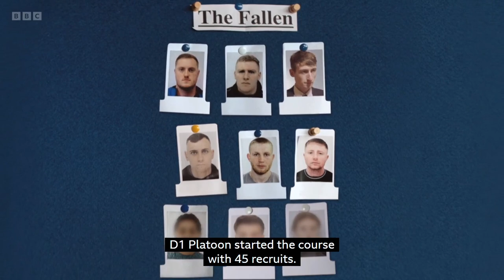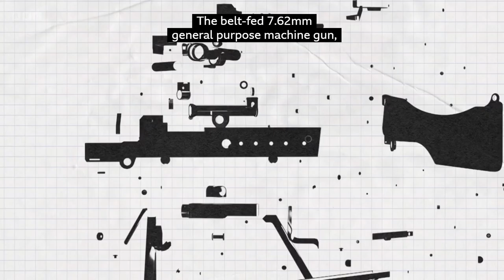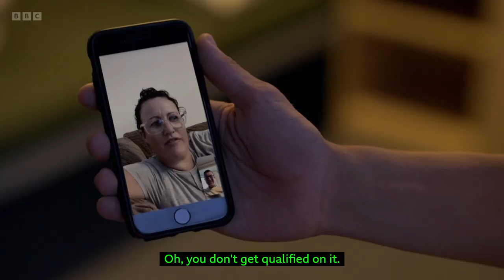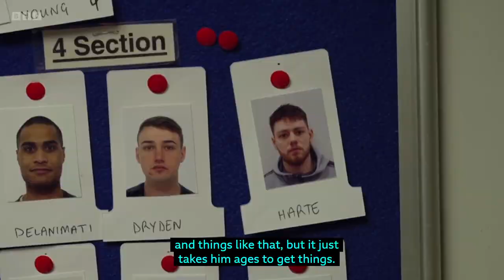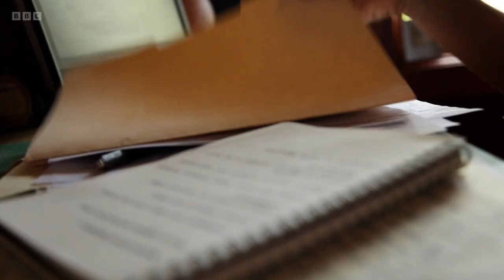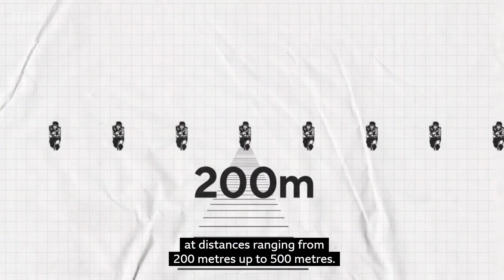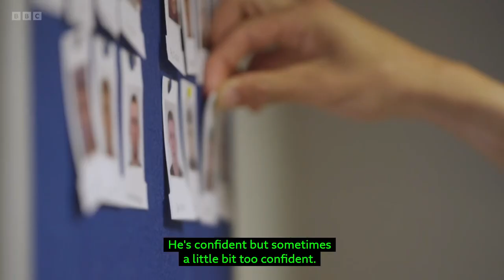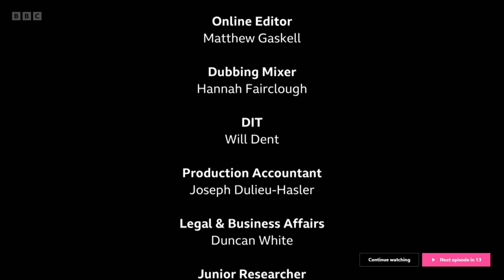Soldier S01E03 - BBC Documentary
The gruelling training course is reaching the halfway mark. Forty-five joined the platoon – now only 34 remain. Who is prepared to do whatever the army asks of them? The instructors offer raw and honest insights into the realities of modern warfare.

On a formal warning, Pte Josh Harte is given a final chance to turn things round. Ex-footballer Pte Curtis Dryden is beginning to impress the trainers after a challenging start, while Pte Owen South worries if he has got what it takes to fit in.

Recruits’ reactions to noxious gas are tested as they are ushered into a tiny room filled with CS gas and asked to remove their masks. At the live firing ranges, they are handed their biggest weapon so far: the general-purpose machine gun that can fire 100 rounds a minute over a distance of 800m. Recruits need to be 60 per cent on target to pass the test and to take on the coveted gunner role during training exercises. Pte Owen South is keen to use the machine gun but struggles to hit the mark.

As the platoon braves the elements of operating in freezing conditions in the North Yorkshire countryside, its endurance is put to the test. During a blizzard, Lt Wahab sets shivering recruits off on a navigation exercise. Armed with a map and compass, some of the recruits fail to reach the checkpoints in the two-hour time window. For 29-year-old Pte Jerry Okyere from Ghana, it’s the first time he has seen snow. He is one of five recruits from the Commonwealth in the platoon who are hoping to join the infantry.

A trip to the war memorial at the National Arboretum in Staffordshire brings all the learning and pressure from the training team into sharp focus. The recruits are given a poignant insight into the sacrifice that they must all be prepared to make if they take on the difficult job of an infantry soldier. One of the training team, Cpl Dean, knows this only too well, as he remembers a colleague he lost during the conflict in Afghanistan. Back at the barracks, 20-year-old Pte Josh Harte comes under pressure again when the CSM inspects his kit. He is left fighting to hold on to his place in the platoon.

Everyone is left in shock and surprise when one recruit doesn’t return after weekend leave and goes Awol.